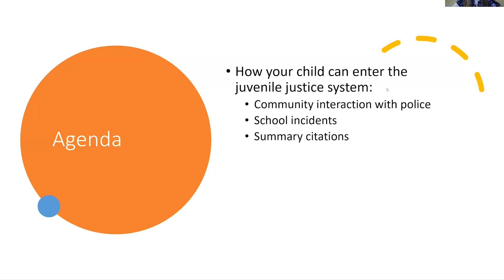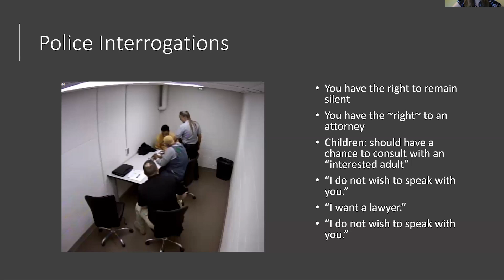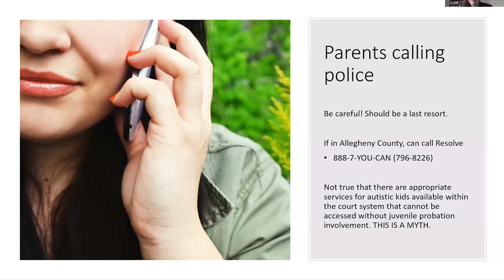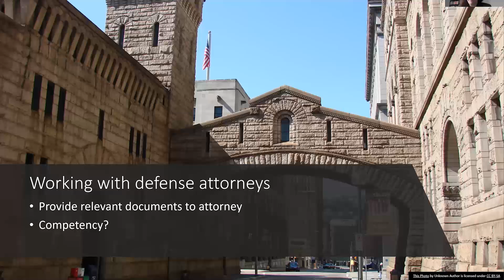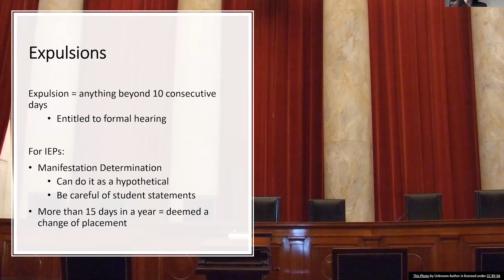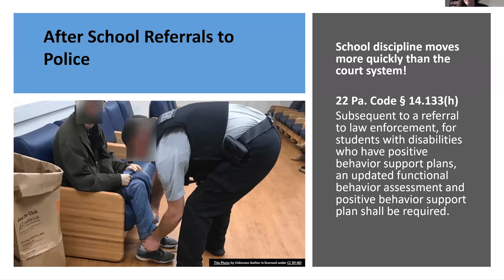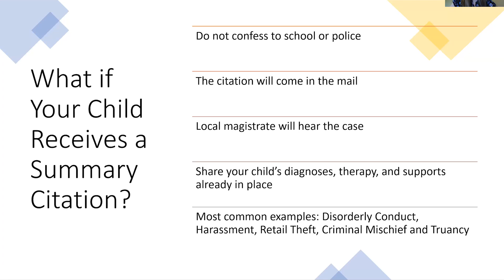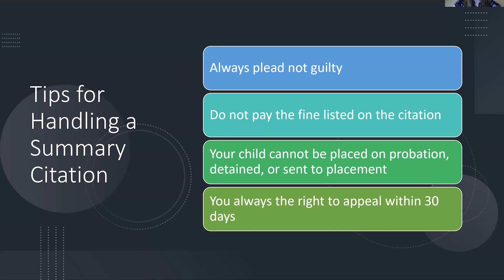Navigating the Juvenile Justice System; For Parents of Children with Mental Health Challenges.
Interactions between law enforcement and your child can be very scary, especially for a child who has a mental health challenge. It is best to prepare your child ahead of time for what they could expect if they ever were to have an interaction with law enforcement. To download an eBook on this topic